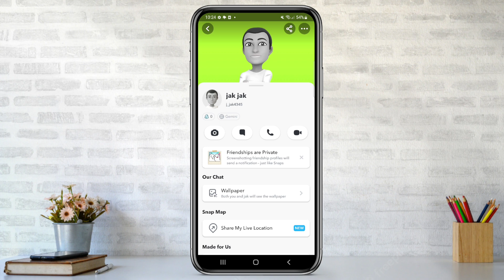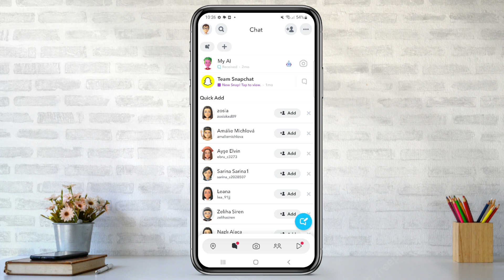Jak ZABLOKOVAT UŽIVATELE na SNAPCHATU | Návod | Snapchat / Telefon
Ve videu se dozvíte krok po kroku, jak zablokovat uživatele na sociální síti Snapchat. Tím že uživatele na Snapchatu zablokujete už vás nebude moc více kontaktovat. Zablokovaný uživatel na Snapchatu se také nedozví že jste si ho zablokovali.
Jak zablokovat někoho na Snapchatu si ukážeme v návodu.